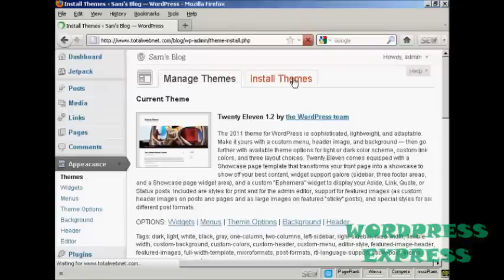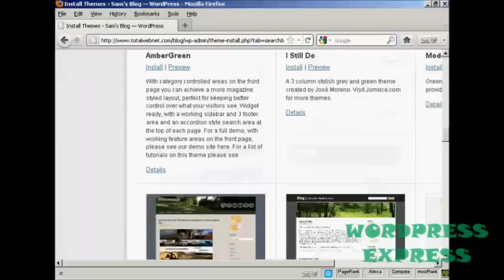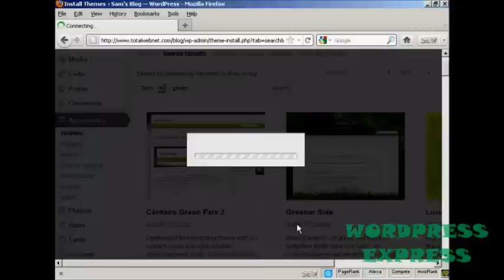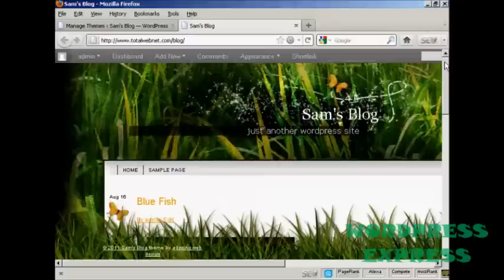WordPress Tutorial 11: How to Install WordPress Themes Automatically